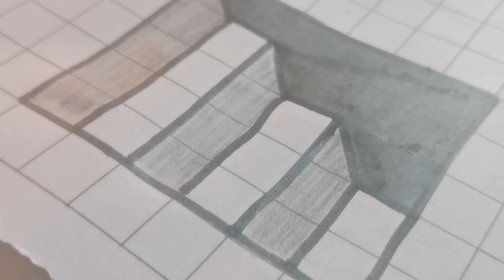Easy 3d stairs drawing | easy drawing step by step for beginner's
Hi everyone
my name is ahmad ahsan art 1 and on this chennal i will be share new and trendly fashion vedios.